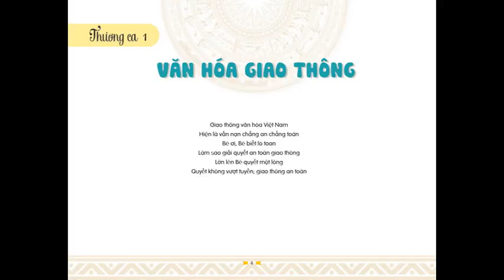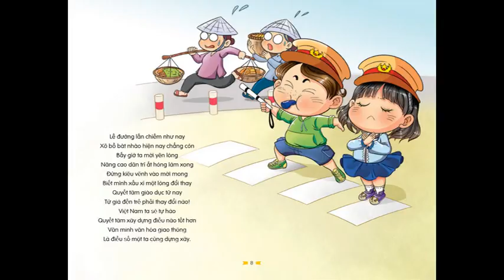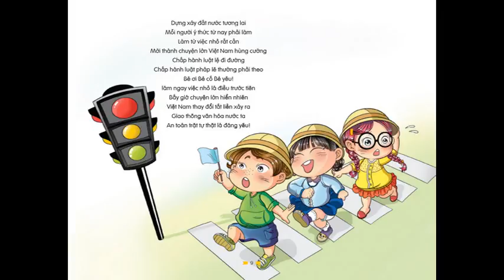Hát thơ Thương ca 01: Văn hóa Giao thông (Hoàng Đức Tâm - Vè Bình Trị Thiên)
Phim tư liệu lưu hành nội bộ của Quỹ Văn hóa Giáo dục Hãn Nguyên Nguyễn Nhã.

Một tác phẩm giáo dục học đường kết hợp giáo dục gia đình, quà tặng đặc biệt năm giao thông Việt Nam của Hãn Nguyên Nguyễn Nhã, sáng lập viên Quỹ Văn hóa Giáo dục Hãn Nguyên Nguyễn Nhã.

Thương tặng Hoài Lâm, Thiện Nhân, Thiện Nhâm & Nhóm Hát Thơ Thời Mới, Nhóm Dân ca Đức Trí

Mong tổ chức thi hát dân ca ba miền bài thơ “Văn Hóa giao thông bé ơi” vận động xây dựng văn hóa giao thông quy mô ở Việt Nam

Giao thông văn hóa Việt Nam
hiện là vấn nạn chẳng an chẳng toàn
Bé ơi, Bé biết lo toan
làm sao giải quyết an toàn giao thông

Lớn lên Bé quyết một lòng
quyết không vượt tuyến; giao thông an toàn
quyết không chạy ẩu chạy càn
chấp hành luật lệ mỗi lần lái xe

Đèn xanh đèn đỏ nhiều ghê
đèn xanh báo hiệu ta đi không dừng
đèn đỏ ta phải biết ngừng
không đi không chạy như từng thấy ai

Chạy nhanh đi ẩu gây tai
xảy ra tai nạn gây tai ương nhiều
làm sao ta phải biết điều
biết nhường biết nhịn là điều cần ghê

Cứ tranh đi trước chán phè
xảy ra ùn tắc ai dè chậm hơn
Vậy mà cứ thế xảy luôn
sao không suy nghĩ điều hơn, lợi nhiều

Thì ra ta thiếu một điều
giao thông văn hóa triệt tiêu chẳng còn
Bây giờ chỉ biết trông mong
vào thế hệ trẻ mới hòng đổi thay

Đổi thay ý thức mới may
may ra thay đổi diều này Bé ơi
Giao thông văn hóa có rồi
trật tự đường phố mới thời đổi thay

Lề đường lấn chiếm như nay
xô bồ bát nháo hiện nay chẳng còn
Bấy giờ ta mới yên lòng
nâng cao dân trí ắt hòng làm xong

Đừng kiêu vênh váo mới mong
biết mình xấu xí một lòng đổi thay
quyết tâm giáo dục từ nay
từ già đến trẻ phải thay đổi nào!

Việt Nam ta sẽ tự hào
quyết tâm xây dựng điều nào tốt hơn
Văn minh văn hóa giao thông
là điều số một ta cùng dựng xây

Dựng xây đất nước tương lai
mỗi người ý thức từ nay phải làm
làm từ việc nhỏ rất cần
mới thành chuyện lớn Việt Nam hùng cường

Chấp hành luật lệ đi đường
chấp hành luật pháp lẽ thường phải theo
Bé ơi Bé cố bé yêu !
làm ngay việc nhỏ là điều trước tiên

Bấy giờ chuyện lớn hiển nhiên
Việt Nam thay đổi tất liền xảy ra
giao thông văn hóa nước ta
an toàn trật tự thật là đáng yêu!

11/02/2014